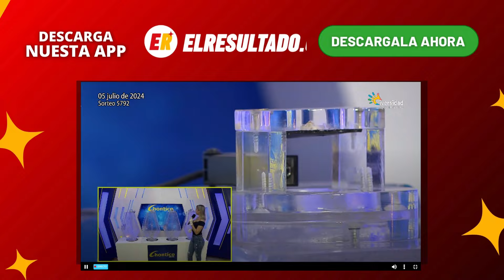RESULTADO CHONTICO NOCHE del VIERNES 5 de julio de 2024 💫✅💰ULTIMO RESULTADO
Bienvenidos al Resultado del Chontico NOCHE de hoy VIERNES 5 de juliode 2024 ¡Este es tu canal oficial de los resultados de las loterías y Chances de Colombia! Chontico de hoy a las 4:00PM

¿Cómo se a qué hora juega Chontico? · 4:00 horas para el primer sorteo · 15:00 horas para el segundo sorteo.